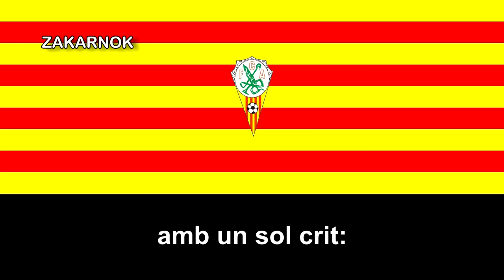Himno del FC Argentona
El Futbol Club Argentona es un club de fútbol de la ciudad catalana de Argentona, en España. Dicho club fue fundado en 1923, pero desconozco si disputó alguna vez en su historia deportiva en la Tercera División ni sus logros o datos más importantes del dicho equipo.